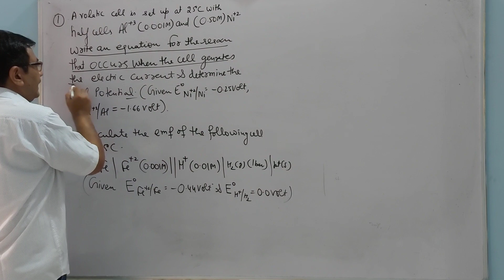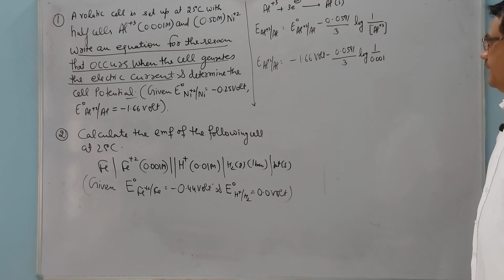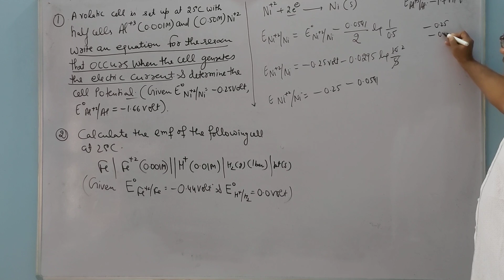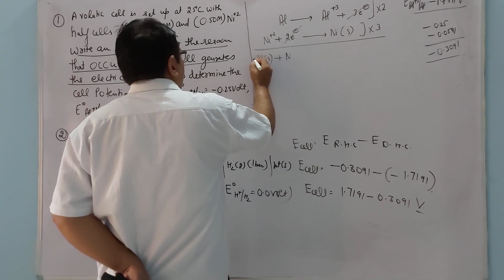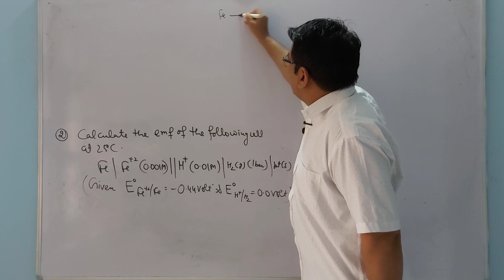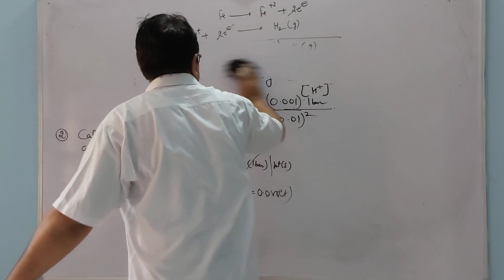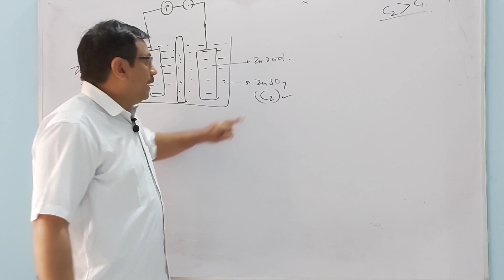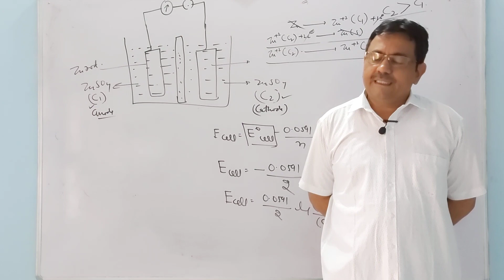NUMERICAL PROBLEMS NERNST EQUATION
Nernst equation